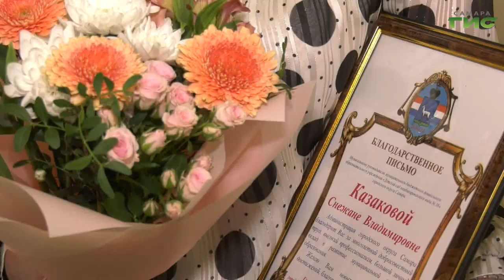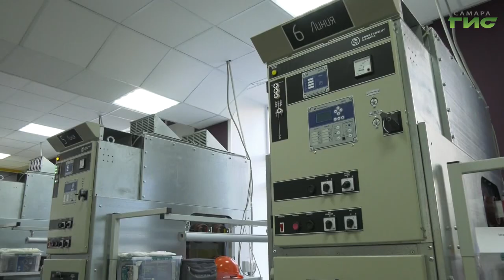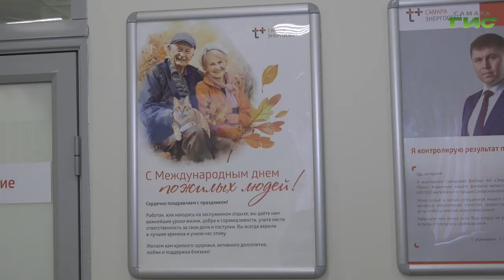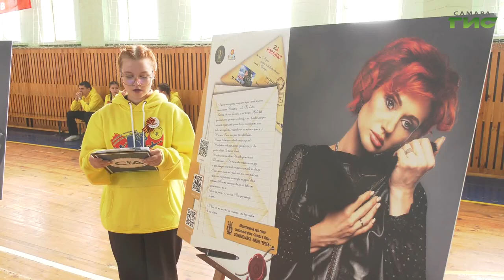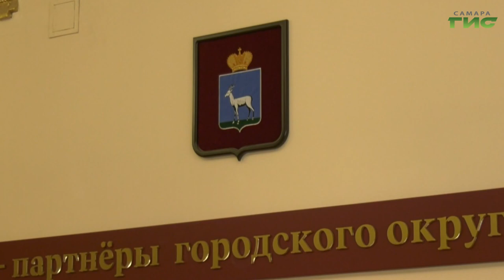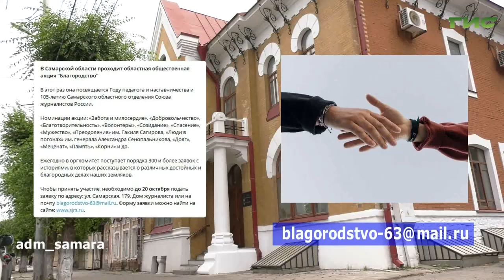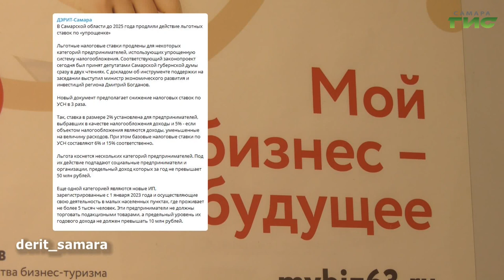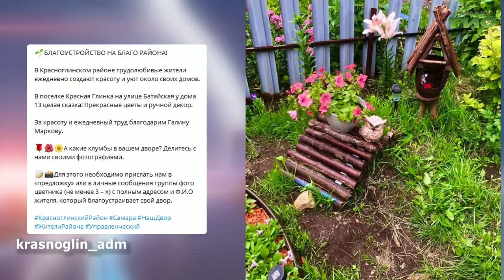"События" от 2.10.2023 (вечер)